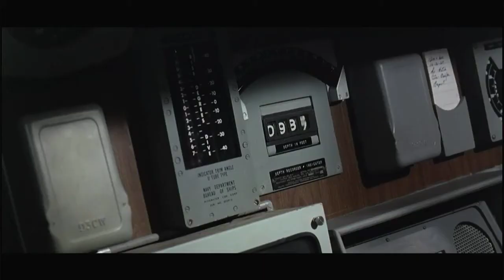Ice Station Zebra (1968) Torpedo Tube #1 Open to the Sea HD Part 2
Ice Station Zebra (1968) Torpedo Tube #1 Open to the Sea HD Part 1: